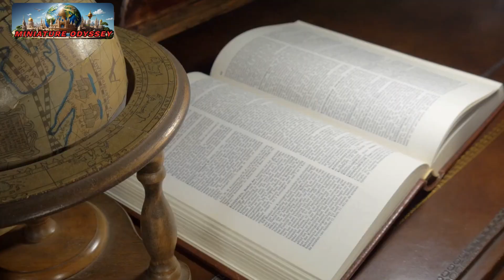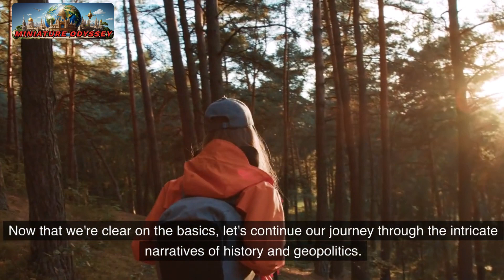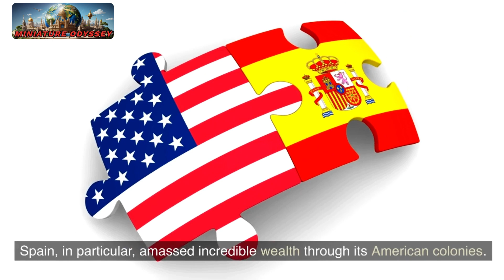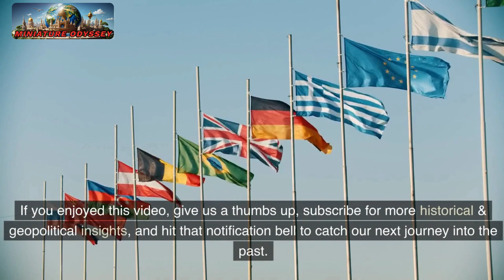World Order | From Past to Present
The world order has evolved significantly, tracing its transformation from the ancient trade routes that once connected civilizations to the complex multipolar world of today. Our journey delves deep into this vast historical tapestry, unveiling the captivating narrative of how nations, cultures, and power dynamics across Asia, Europe, and America have collectively shaped our dynamic global landscape.
From the Silk Road's early economic centrality to the rise of Asian, European, and American empires, we'll explore the critical influences that have left an indelible mark on our world. Discover how trade, diplomacy, conflicts, and cultural exchanges have woven the intricate threads of our contemporary world order.
This exploration transcends borders and continents, providing a comprehensive understanding of our interconnected global history.

🕒TIMECODE CHAPTERS
🎬00:00  Intro
🎬00:25  Understanding the concept of "World Order"
🎬01:38  Ancient Trade Routes and Empires (2nd century BCE - 2nd century CE)
🎬02:26  Rise of Empires (4th century BCE - 4th century CE)
🎬02:58  Medieval Connections (7th century - 13th century)
🎬03:43  Age of Exploration and Colonization (15th century - 18th century)
🎬04:08  Asian Empires and the World (c. 16th century - 19th century
🎬04:35  Imperialism and Global Interactions (c. 19th century - early 20th century
🎬04:52  World Wars and the Shift of Power (20th century)
🎬05:27  Post-Cold War Era (late 20th century)
🎬05:49  The Contemporary World Order (late 20th century - present)
🎬06:17  Challenges and Uncertainties (Present and Future)
🎬06:42  Outro

Join us as we navigate this complex and enthralling journey through time and geopolitics, where the past and present converge to define our shared future.

Dive into our special content on social media for even more behind-the-scenes adventures. Let's embark on these delightful mini-adventures together, experiencing the world's marvels one video at a time!